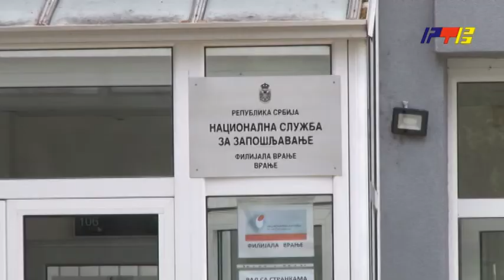Povećan broj stranih radnika i kod nas / RTV Vranje / 28 07 2022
Povećan broj stranih radnika i kod nas